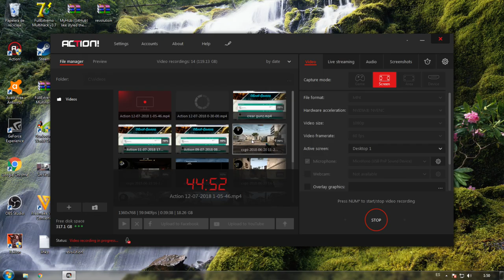CS:GO | Ganando a las justas xd •